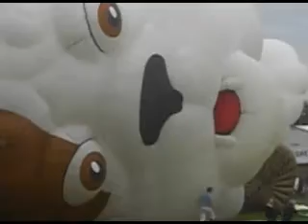High as a Kite